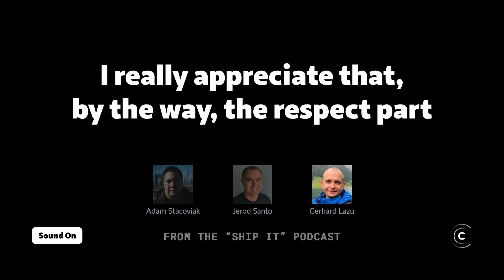Debugging is like being the detective in a crime movie where you are also the murderer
From the "Ship It!" podcast. Listen